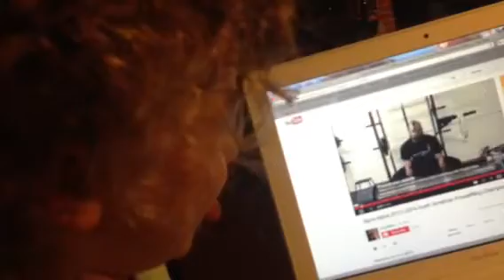Mia loving powerlifting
My daughter loves powerlifting.